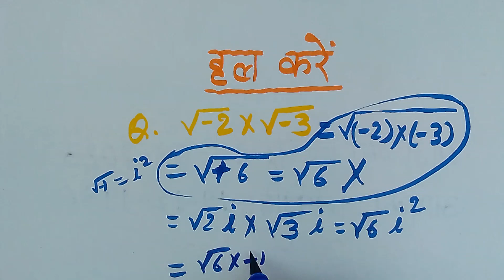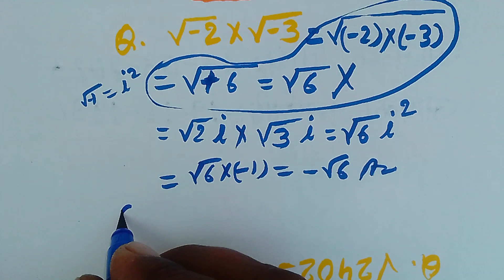Multiplication trick for imaginary number